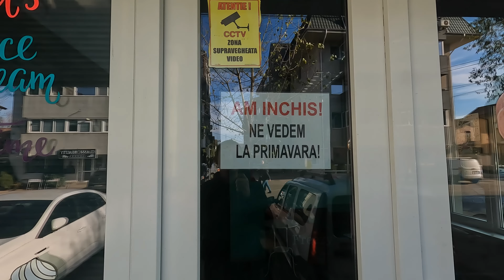Spacer po mieście w Nowym Roku🇷🇴Bukareszt miastem kontrastów, moje przemyślenia odnośnie tego miasta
Zapraszam na film. W dzisiejszym odcinku zobaczycie trochę Bukaresztu podczas naszego spaceru w Nowy Rok 🥰🥂

Link do filmu o brudnym Bukareszcie

Link do filmu ze sprzątania Bukaresztu